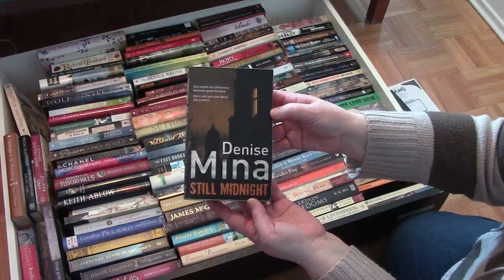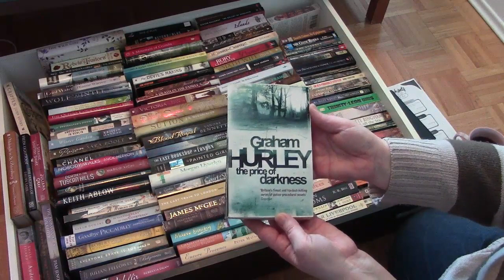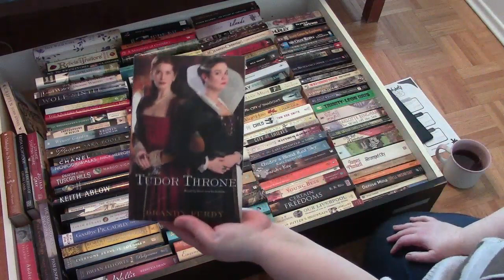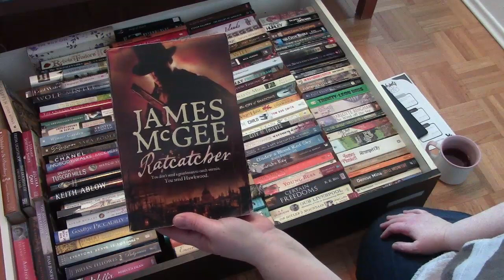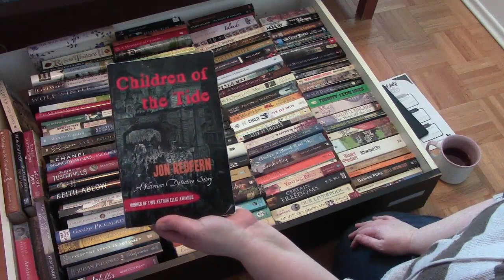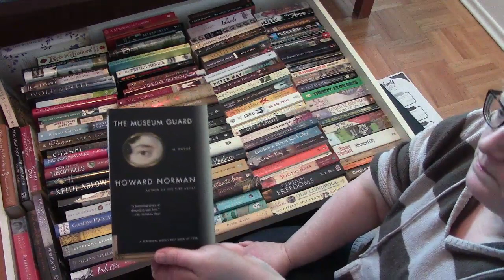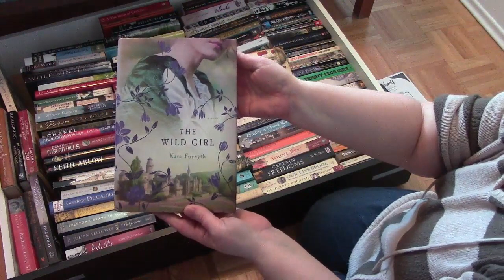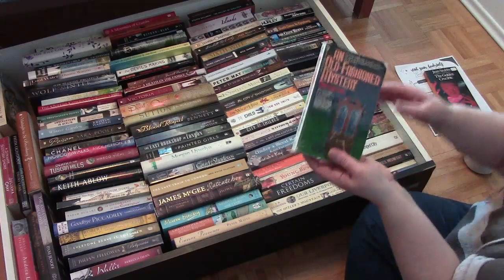Bookshelf Tour - The Vault! Plus I Randomly Choose 2 January Reads From the Vault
In this video, I take you on a tour of my new bookshelf - The Vault! Since the books on the shelf are all books I haven't read yet, I plan to choose 2 per month to read. One will be chosen based on @ChantelReadsAllDay Read Your Bookshelf Challenge and one will be chosen randomly.
January's Picks are:
  The Golden Crucible by Jean Stubbs
  An Old-Fashioned Mystery by Runa Fairleigh

  Voxer: janelleistoofondofbooks